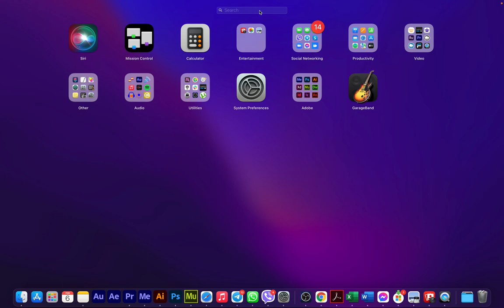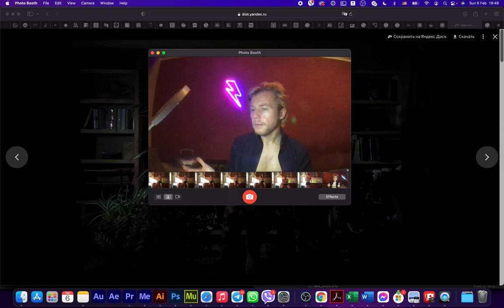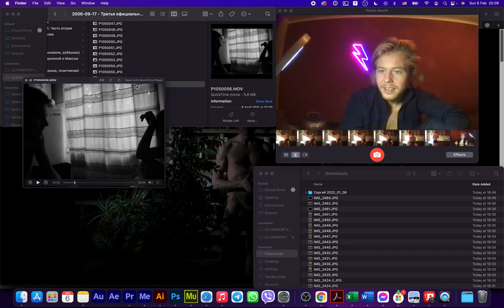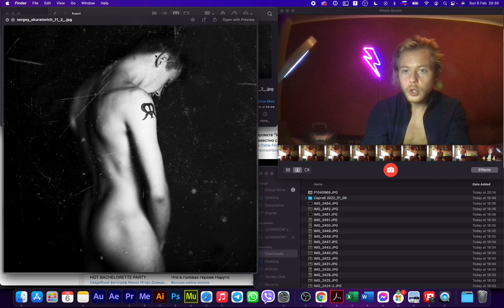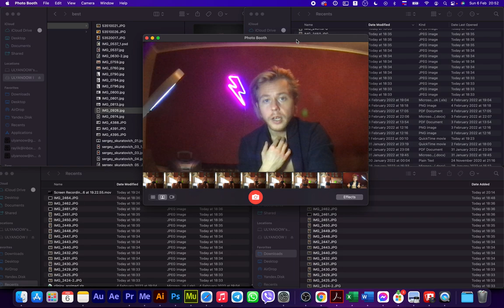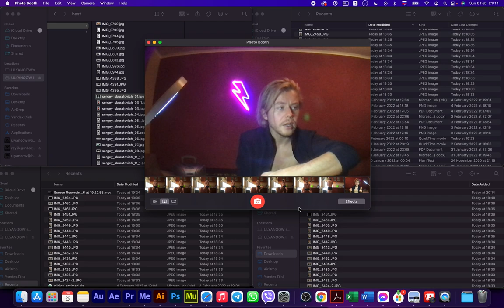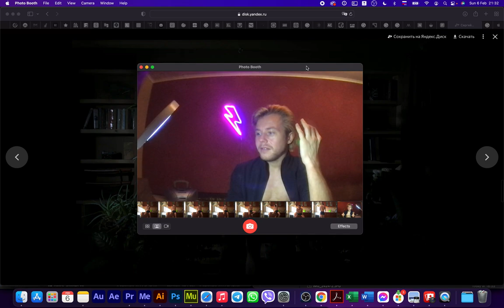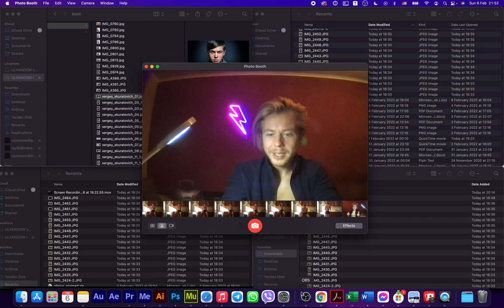⚡️18+ Как я позировал полностью обнажённым 📸 Как принять себя и своё тело / Исследуем сексуальность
Видео записано в январе 2022 в Минске.

- USDC: 0x01Cb9991DB956D4Ff1E8506FCf528490cA4897f7
- IBAN USD: TR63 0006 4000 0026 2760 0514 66
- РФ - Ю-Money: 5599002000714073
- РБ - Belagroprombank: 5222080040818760